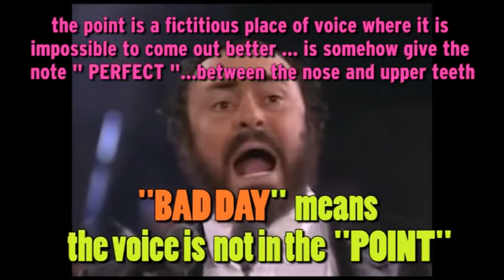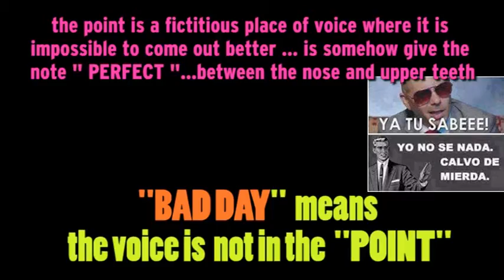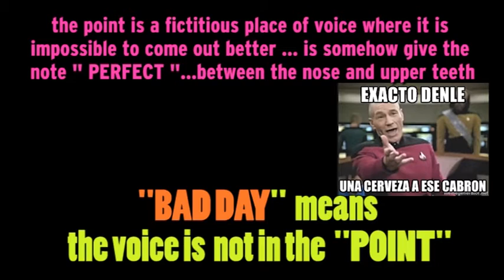AMAZING !! Singing Bad day vs Good day CANTANDO xd